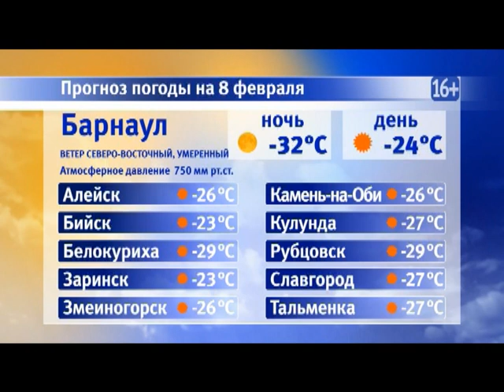Информационная программа «Наши новости». 07.02.2019. Вечерний выпуск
— Суд идет . Бывшего арендатора парка «Изумрудный» обвиняют в незаконной вырубке более пятисот деревьев
— Война соседей. Почему барнаульская пенсионерка ополчилась на жильцов , имеющих личные авто?
— Был на волоске.. Барнаульские врачи дали подростку из алтайского села возможность вспомнить вкус бабушкиных драников